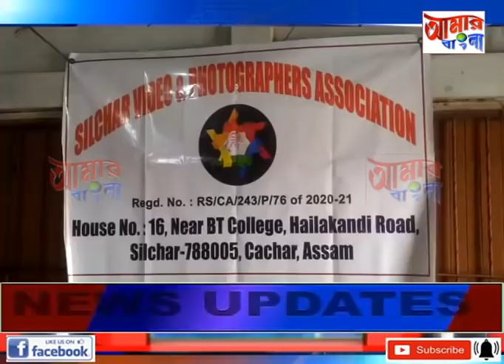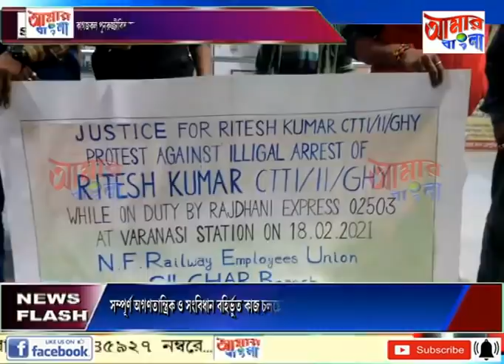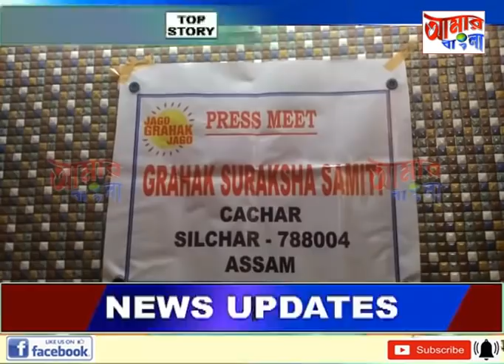AAMAR BANGLA # NEWS # 20 02 2021